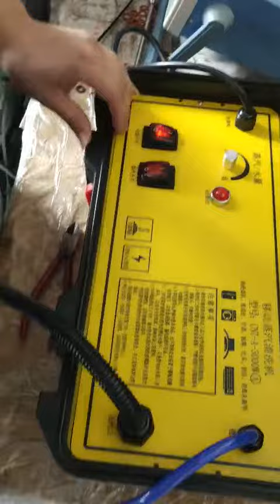cleaning machine operation